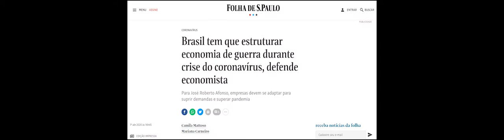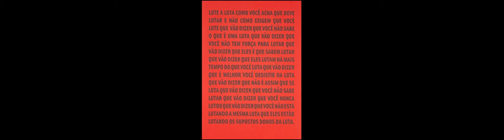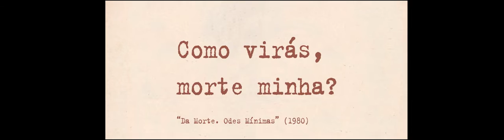Filme - Carta Cristina